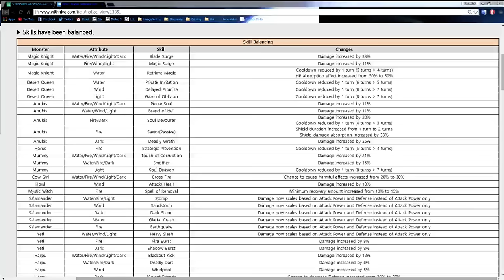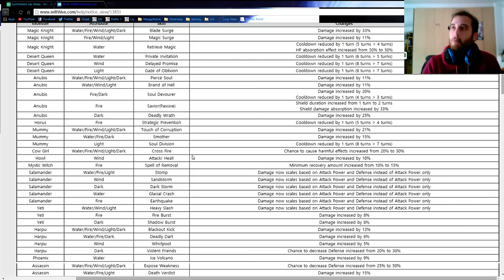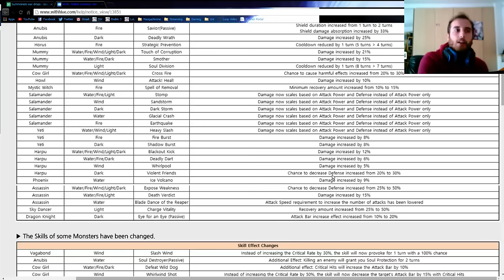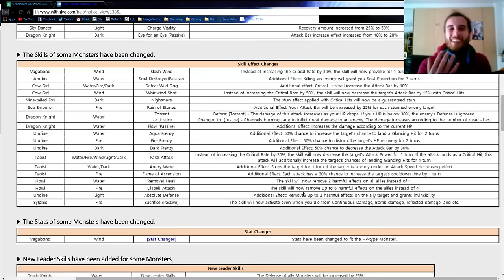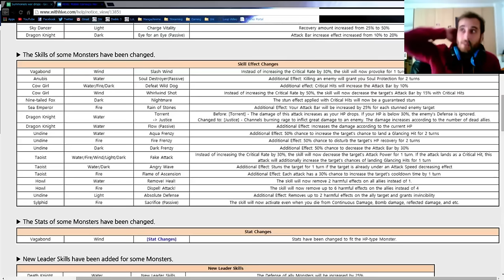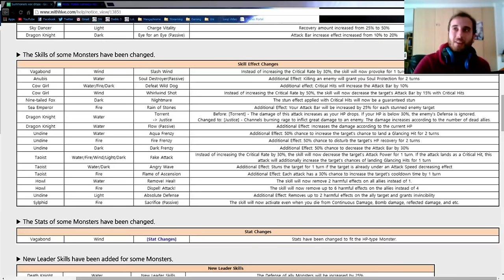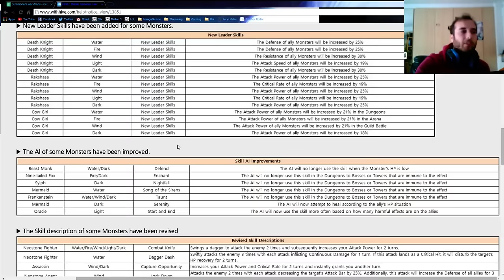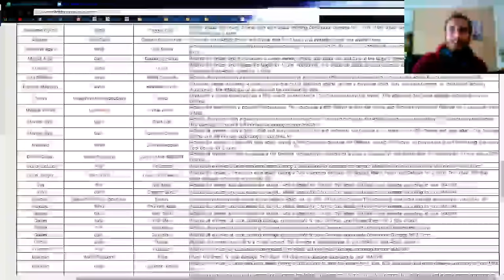Patch Rundown #1 - CHOW BUFFS!